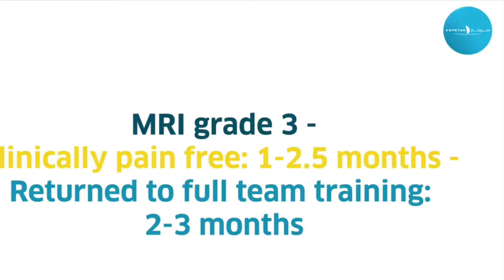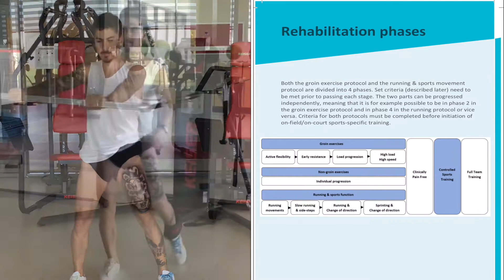KASIK YIRTIĞI TEDAVİ PROTOKOLÜ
Kasık yırtığı tedavisinde uygulanan protokol